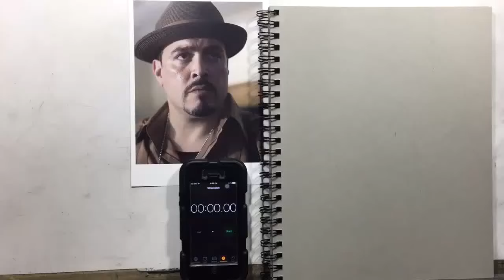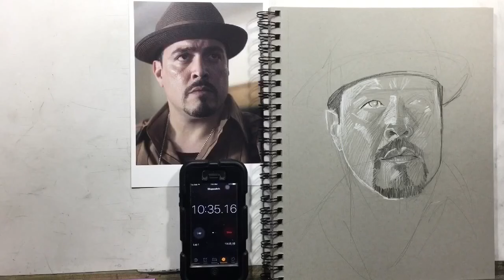Drawing David Zayas as Detective Angel Batista from Dexter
Here's a quick warmup sketch I did in white charcoal/graphite of David Zayas who played Angel Batista on the TV show Dexter on @Showtime

Just a quick one so i can see there's a few issues id try to correct on a longer piece but the nice thing about these quick ones is you force yourself to just "go with it" which tends to help us get more confident in our strokes.  If you're someone who struggles with measuring and second guessing your proportions, try doing quick pieces which can often show you that you instincts on where to place a line may be better than you think!!

Im working on a 9 x 12 strathmore toned grey pad with generals white charcoal and black polychromos coloured pencil.